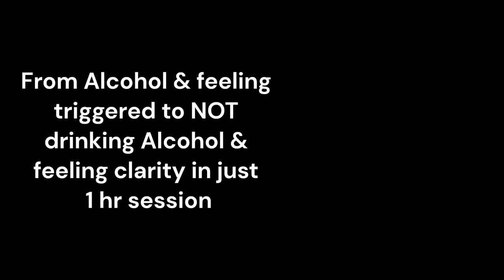How To Stop/Reduce Alcohol in 1 hour Session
Helen Buchanan.com.au-How To Quit/Stop Alcohol in 1 Session
My Client stopped drinking alcohol in 1 session from feeling triggered & emotional TO FEELING Good, Making healthier choices & empowering themselves & feeling IN TOTAL CONTROL.They even learn't they could lift their anxiety just from walking for 20 minutes instead of hitting 5pm & reaching for an alcoholic drink & sitting in front of tv feeling guilty.

My previous client went from smoking to non smoking in a few short hours to saving hundreds of dollars from the next day! Imagine ditching the habit to suddenly saving money in your bank account OVERNIGHT as well as feeling healthier & not sneaking off and feeling guilty to sneak a quick ciggy in, only to come back & have those glaring eyes upon you because you "disappeared" & came back smelling like a "polecat"?! Book a free strategy call with me to start saving hundreds of dollars & feeling healthier, breathing easier & your breath not turning people away.

Our problems can cause us so much worry, stress, insomnia, low self esteem which can create negative habits such as smoking/ vaping to use a coping mechanism. This then creates more stress & anxiety especially on our health & our hip pocket. My previous client went from smoking to non smoking in a few short hours to saving hundreds of dollars from the next day! Imagine ditching the crap habit to suddenly saving money in your bank account as well as feeling healthier & not sneaking off and feeling guilty to sneak a quick ciggy in, only to come back & have those glaring eyes upon you because you "disappeared" & came back smelling like a "polecat"?!

Therapy isn't for everyone as sometimes you're just not ready to let go of the crap.